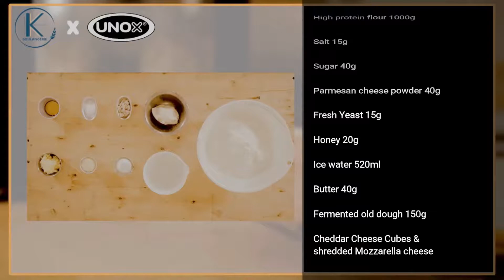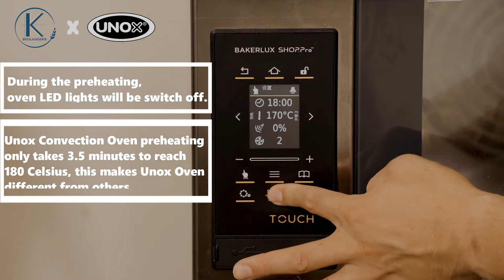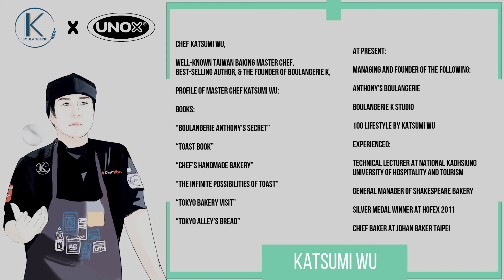Baking Parmesan Cheese Bagels with UNOX Bakerlux Shop.Pro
A big thank you to Baking Master Chef Katsumi Wu (吴克己师傅) for sharing this Parmesan Cheese Bagels recipes by using Unox BAKERLUX SHOP.Pro™ oven.